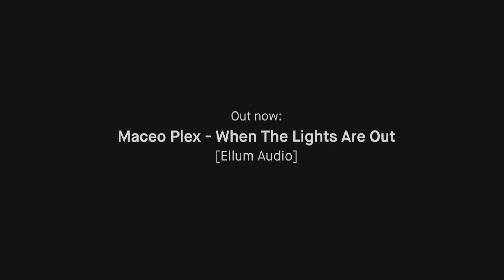Ellum/Lone Romantic at OffWeek BCN 2019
Maceo Plex - When The Lights Are Out on Ellum/Ministry Of Sound